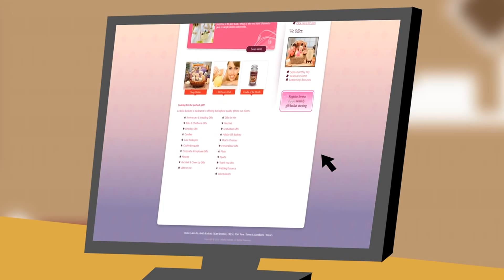Start A Gift Basket Business From Home TODAY!!!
Are you a mom searching for the perfect stay at home mom business ideas? When you become La Bella Baskets consultants with La Bella Baskets Careers, you receive your very own  personalized La Bella Baskets website within 15 minutes fully loaded and ready to go.

Looking for the perfect gift basket ideas? Kim's La Bella Baskets and Gifts Gift Shop is dedicated to offering the highest quality gift baskets, fresh flowers, cookie bouquets, jewel candles, soy candles, personalized gifts and gourmet treats for any gifting occasion. We have gift baskets ideas for every holiday and special occasion in your life.

Do you love candles? Join our La Bella Baskets Candle of The Month Club. to get started today for only $19.95/ month. Each month we'll deliver our 21 oz signature La Bella Basket Large Scented Jar Candle. Our candles are made with environmentally friendly premium natural soy wax to help prevent your rich candle color from fading. They are highly fragranced from top to bottom so that the last burn is as fragrant as the first. Also made with 2 lead free wicks and eco safe dyes.

All our gifts can be conveniently ordered online 24/7 and shipped anywhere in the Continental U.S.